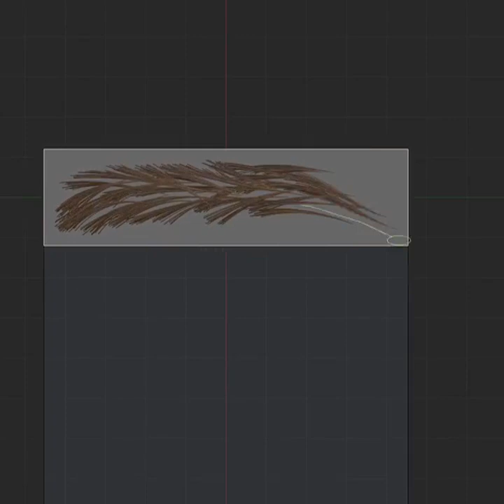Fiber Shop 2 dibuja mechones de cabello a mano